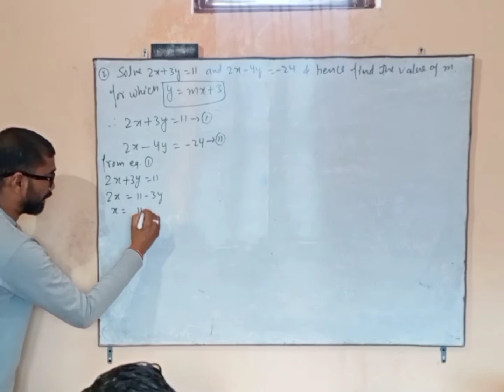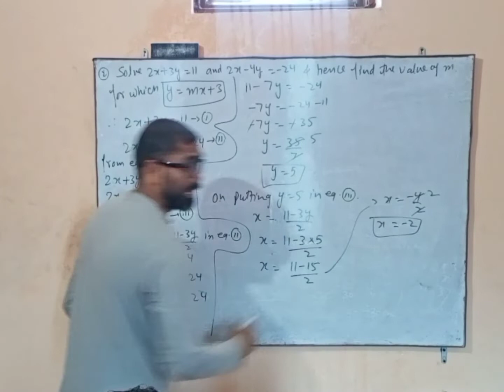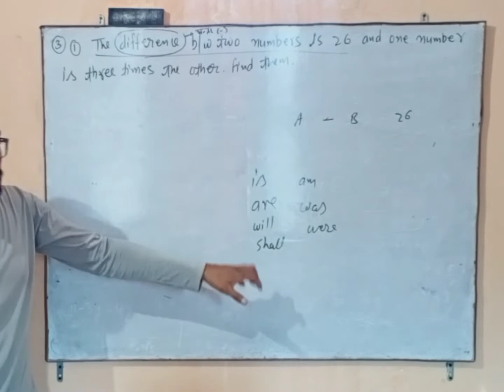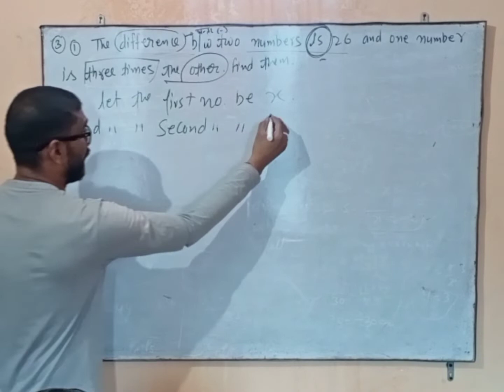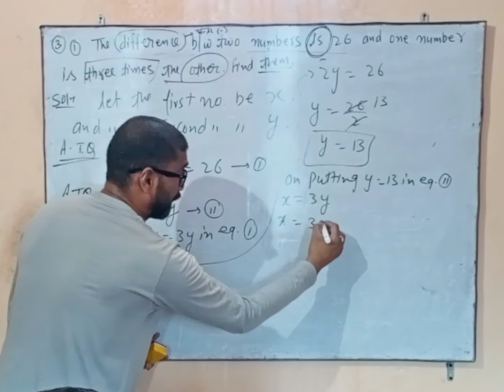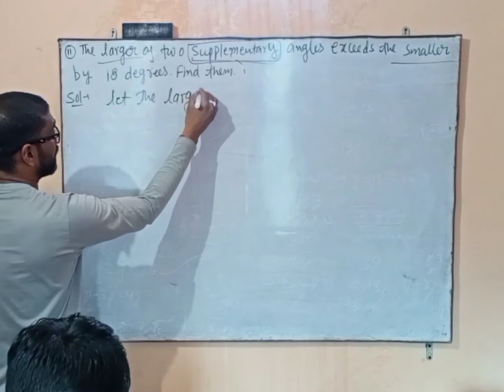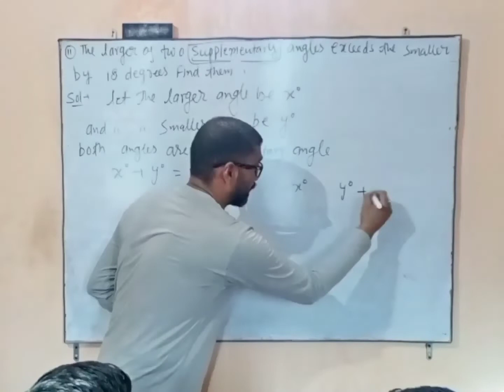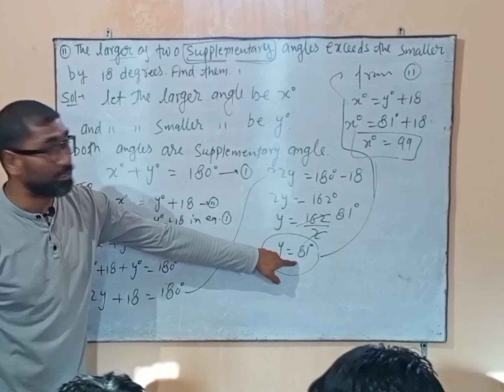Linear equations in two variables | exercise - 3.3 | word problems part-1